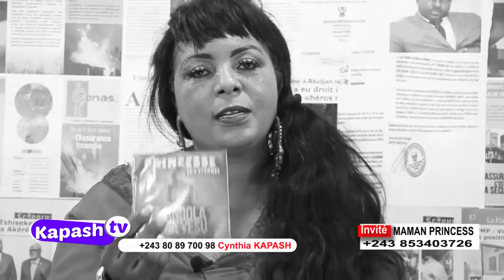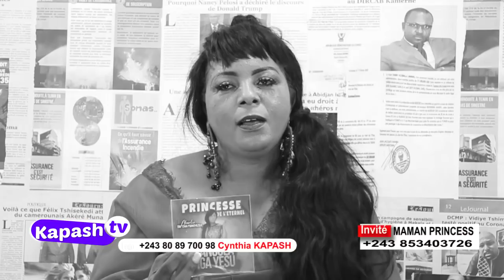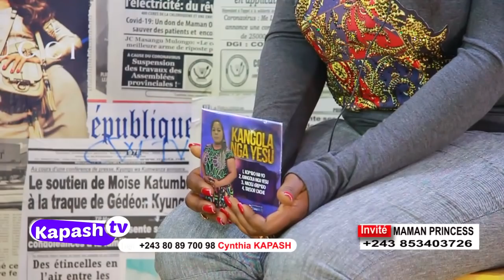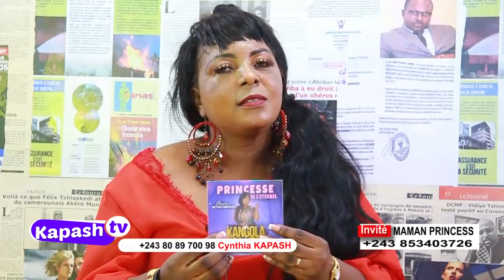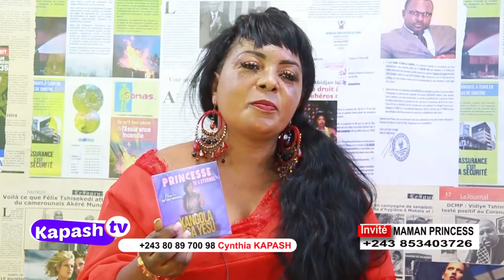CHOC:AMI YA SŒUR MARIE CHARLY TUAMUNA ASALI BA RÉVÉLATION SUR RUTH BOYOKA MAKAMBU ALOBI PONA LIBALA